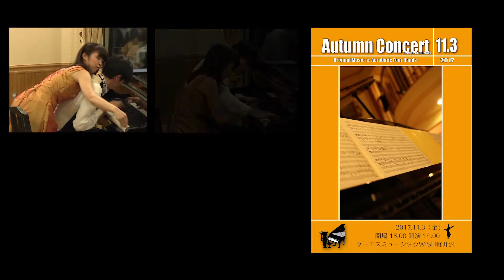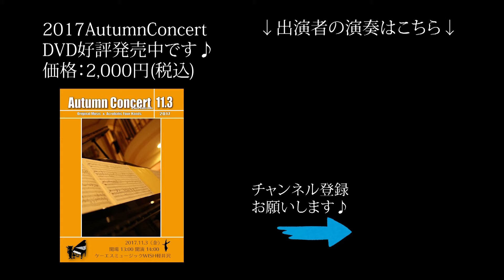【伊賀あゆみ＆山口雅敏】進化形ピアノデュオ スペシャルプログラム【2017オータムコンサート】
2017年11月3日(金)に行われた
「2017年オータムコンサートinWISH軽井沢」での演奏を公開しています。
このコンサートでは、全曲オリジナル曲、又はオリジナル編曲のコンサートで、2016年より開催しています。

ゲスト出演の
伊賀あゆみ先生
山口雅敏先生
によるスペシャルプログラムを演奏していただき、
そのダイジェスト動画を公開しています。

演奏プログラム
（*こちらの動画で紹介している曲は一部のみです）

剣の舞 / ハチャトゥリアン（G.アンダーソン 編曲）
アヴェ・マリア / ゴメス（山口雅敏 編曲）
星条旗よ永遠なれ / スーザ（山口雅敏＆伊賀あゆみ 編曲）
白鳥 / サン＝サーンス（G.アンダーソン / 伊賀あゆみ 編曲）
火祭りの踊り / ファリャ（山口雅敏＆伊賀あゆみ 編曲）
「結婚行進曲」と変奏曲 / メンデルスゾーン
                     （リスト / ホロヴィッツ / 山口雅敏 編曲）
ヴォカリーズ / ラフマニノフ（G.アンダーソン 編曲）
ロココ / ビカノフ（ナザロフ 編曲）
２つのロシアの主題によるコンチェルティーノ / ローゼンブラット

オータムコンサート全収録のDVDは、ケー・エス・ミュージックより2,000円(税込)で販売しております。

進化形ピアノデュオ　伊賀あゆみ・山口雅敏HP